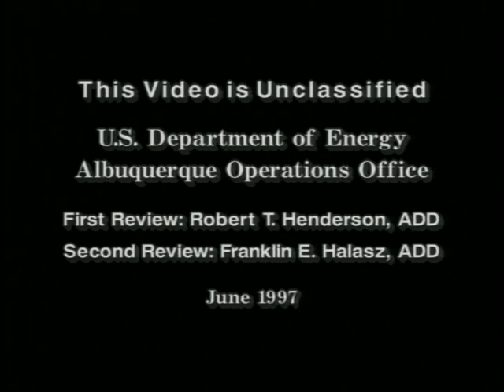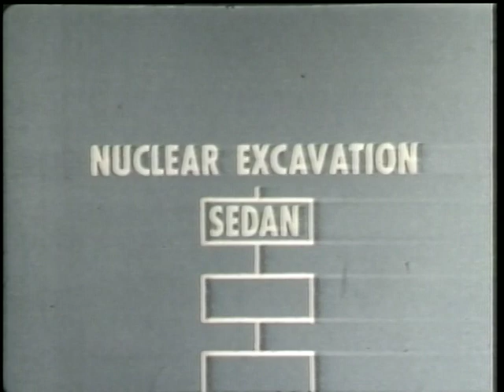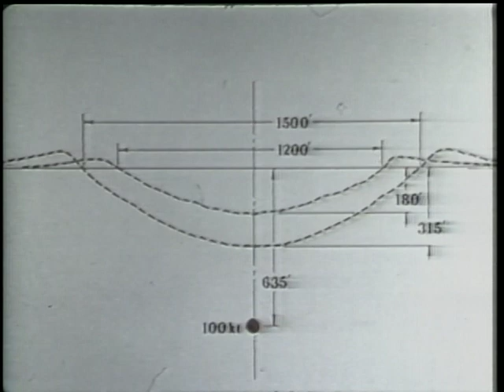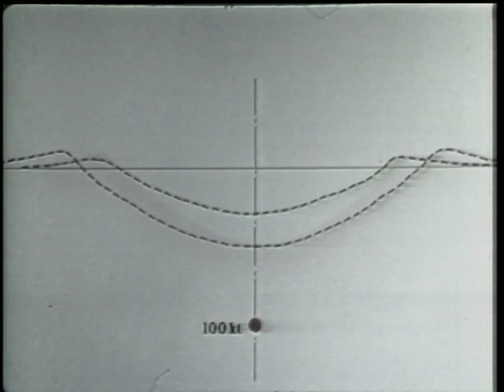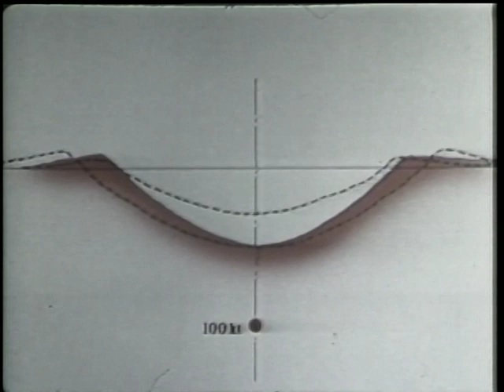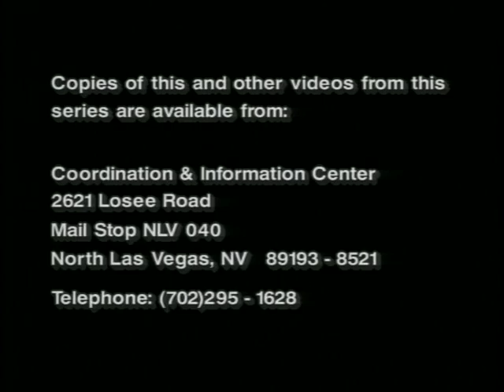Project SEDAN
DTRA's history begins with the Manhattan Project, which then split into the Atomic Energy Commission and the Armed Forces Special Weapons Project after WWII. The AFSWP became the Defense Atomic Support Agency in 1959; DASA became the Defense Nuclear Agency in 1971; DNA became the Defense Special Weapons Agency in 1996, and was one of the four agencies/programs that combined in 1998 to form the Defense Threat Reduction Agency. This film is about Project Sedan, a Plowshare Program test, that promoted the application of nuclear explosives to develop peaceful uses for atomic energy, was conducted at the Nevada National Security Site on July 6, 1962. This cratering explosion, with a yield of 104 kilotons, displaced 12 million tons of earth and formed a 1,280-foot-diameter by 320-foot-deep crater in the desert floor, releasing seismic energy equivalent to 4.75 on the Richter Scale. The purpose of the Sedan explosion was to determine if nuclear devices could be used as cratering or earth moving mechanisms.